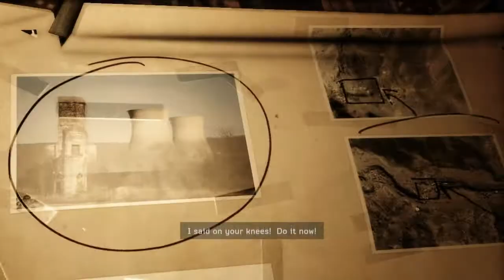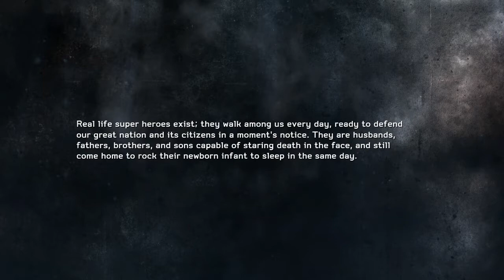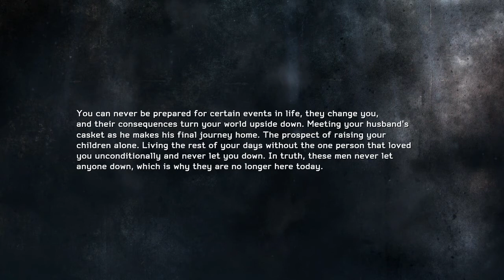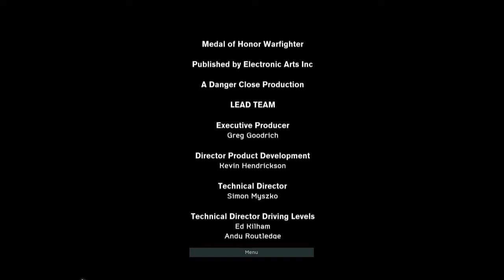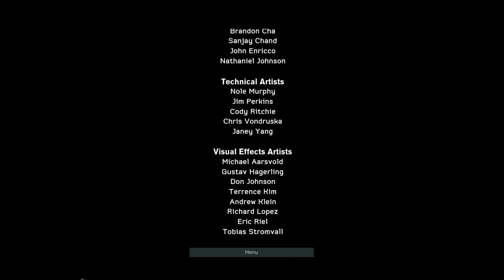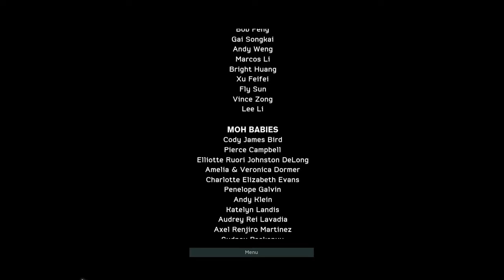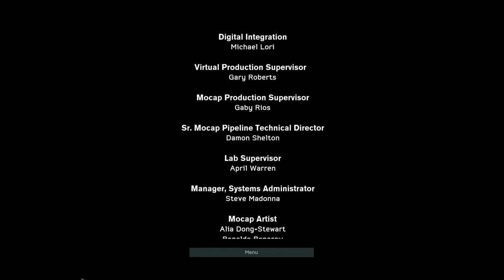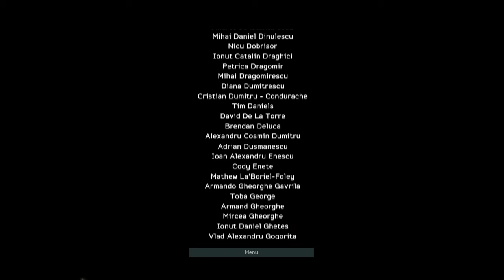Medal of Honor: Warfighter - PC - w/ CALROB - Part 19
The ultimate guide/walkthrough in gaming history, please like and subscribe for more entertaining content. the series could eventually involving cheats, hacks, mods and gaming tips to improve you gameplay style. aswell as overall reviews at the end of every play through. This series may also include a couple of interesting glitches or a glitch to enhance your viewing pleasure in a comedic way!